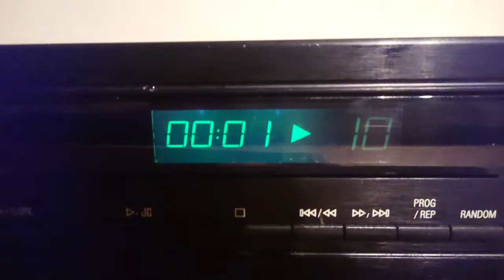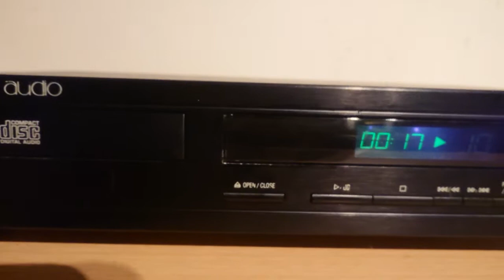Cambridge Audio CD5 Compact Disc Player